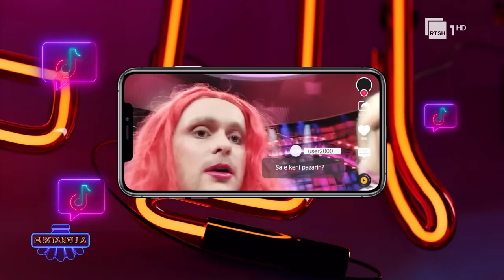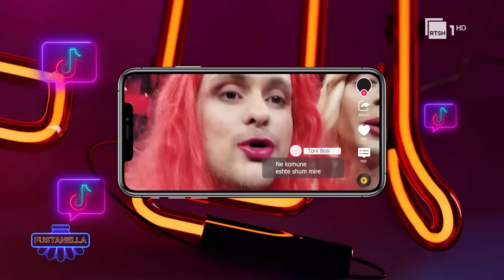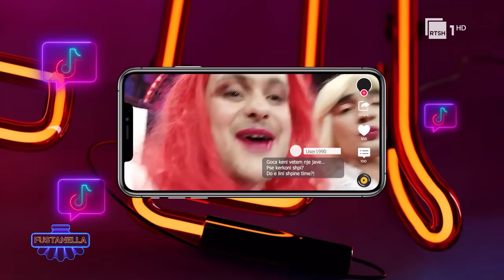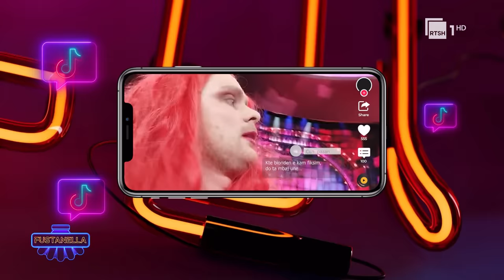Fustanella, Episodi 4, Sezoni 1, 23 dhjetor 2023 | RTSH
Një emision i ri humori që harmonizon traditën me modernen. Një skenë ku brezat e humoristëve pasojnë stafetën. Fustanella, një spektakël plot surpriza, të ftuar dhe të qeshura. Mos e humbisni, të shtunën në orën 20:35 ne RTSH1.